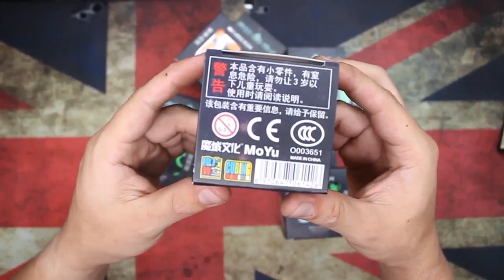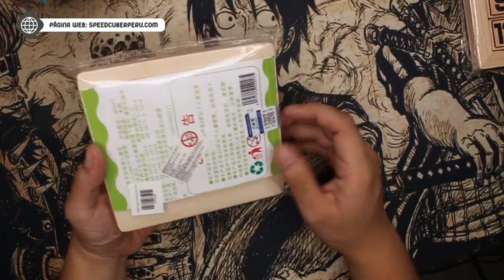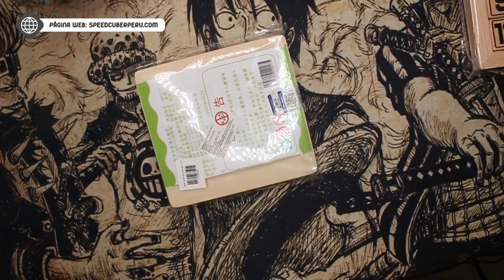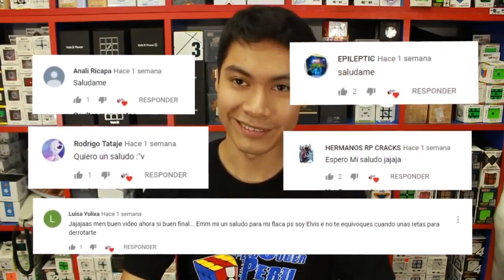😂MEJORES MOMENTOS DEL CANAL🤣 | FAILS & BLOOPERS | Speedcuber Perú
¡Tu tienda favorita de cubos te trae un recuento de los mejores momentos del canal! Comenta tu segundo gracioso (Ej.: 6:58)...